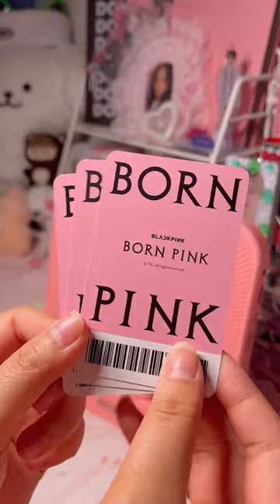New Blackpink CD player 😍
blackpink
lisa
jisoo
jennie
블랙핑크
rosé
리사
지수
로제
제니
yg
블핑
k-pop
blink
yg entertainment
블링크
와이지
pink venom
blackpink born pink
핑크베놈
born pink
blackpink pink venom
blackpink 핑크베놈
블랙핑크 본핑크
블랙핑크 핑크베놈
본핑크
kpop
shut down
rose
mtv
인기가요
ลิซ่า
lalisa
blackpink shut down
블랙핑크 인기가요
blackpink how you like that
블랙핑크 무대
블랙핑크 인가
lisa mtv
음악방송
blackpink ice cream
음방
jhope
블랙핑크 안무
블랙핑크 컴백
blackpink the album
블랙핑크 풀캠
블랙핑크 신곡
lovesick girls
blackpink lovesick girls
블랙핑크 lovesick girls
인가
blackpink lsg
suga
taekook
the album
블랙핑크 페이스캠
블랙핑크 lsg
lsg
kpop songs
블랙핑크 직캠
blackpink lisa
블랙핑크 hylt
blackpink hylt
podcast
lisa solo
스브스 직캠
hylt
블랙핑크 how you like that
블랙핑크 셧다운
bts